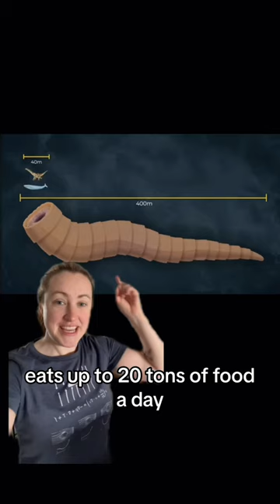The shape, teeth, and even hallucinogenic elements aren’t too far off. But it’s just too big